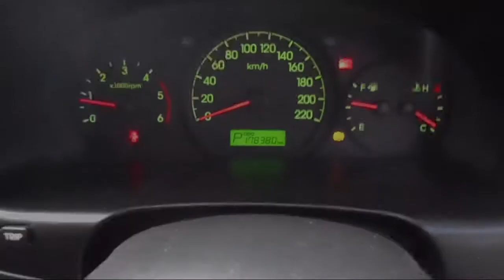WRECKING 2009 HYUNDAI ILOAD/IMAX 2.5 AUTOMATIC (C22433)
We are currently wrecking this 2009 HYUNDAI ILOAD/IMAX 2.5 AUTOMATIC (C22433).